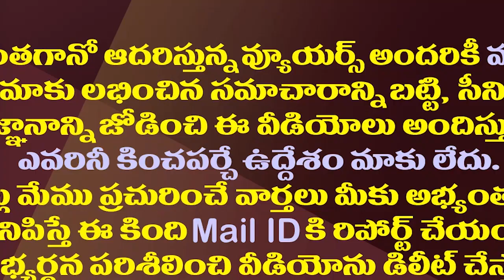వైసీపీలోకి చేరికలు తగ్గింది అందుకేనా||That is why the inclusions into the YCP have decreased